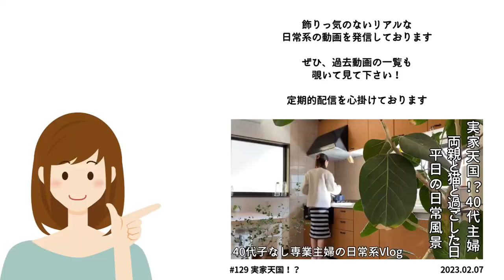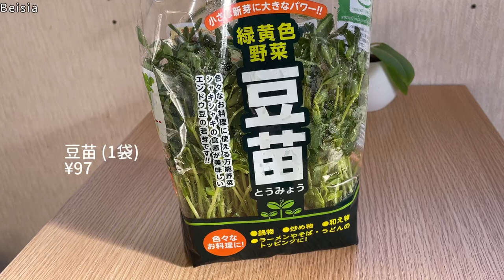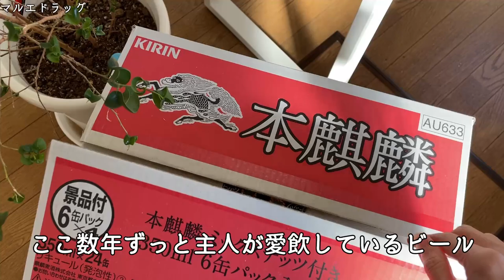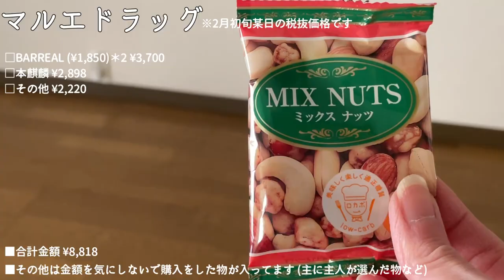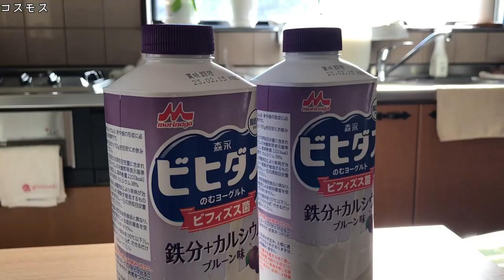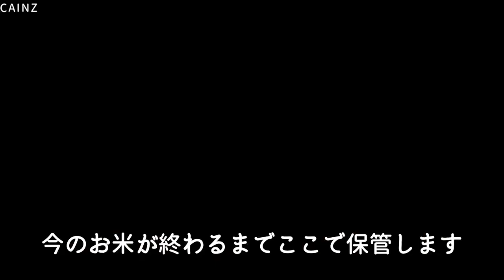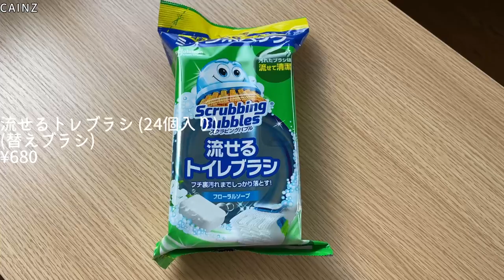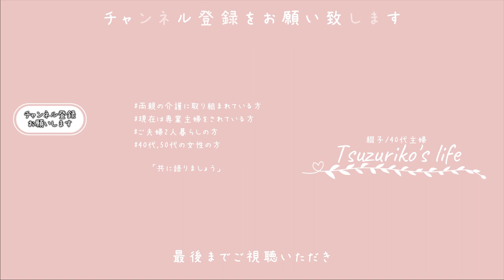SUB【Shopping Tour】ベイシア｜カインズ｜コスモス｜10個入り卵が150円以下で買えた！？1日で5軒訪れて総額○万円使った！？｜主婦ルーティン｜主婦の1日｜平日昼間の過ごし方｜쇼핑 루틴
japan｜japanese｜life in Japan｜japanese housewife｜daily life of a housewife｜daily vlogs｜shopping routine
일본｜일본인｜일본 생활｜일본 주부｜주부의 일상｜매일 블로그｜쇼핑 루틴

□■＃ 130　お買い物ルーティン🥚
普段から行くお買い物ですが、主人のお休みの日に
たまたまたくさんのお店に行きたくさんお買い物をした日の事です
これだけ多くの物を購入しましたが、金額的には○○った！？

今物凄い勢いで店舗数が増えているドラッグストア・コスモス
とにかく安いです、その一言です
店舗数が多いとちょっとした帰りに寄って金額の確認が出来て便利かな・・・？

お義母さんの介護用品のお買い物などは
Tポイントがたくさん付くマルエドラッグが非常に嬉しい
大袈裟じゃなく本当に怖い程たくさんポイントが付きました

□■CHAPTER
00:00 オープニング
00:30 お買い物に行ってきました
01:30 Beisia
04:17 マルエドラッグ
05:50 コスモス
08:43 道の駅
09:09 CAINZ
12:37 エンディング

□■ITEM
・コロコロ缶ラック/ホワイト/8缶収納